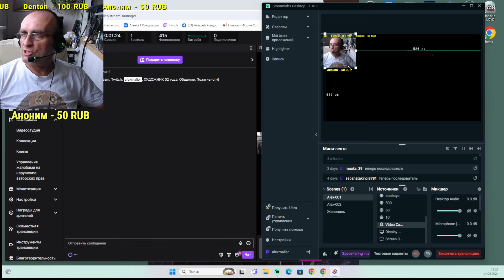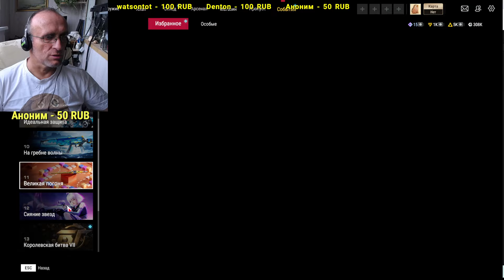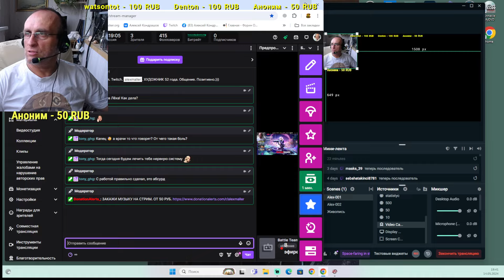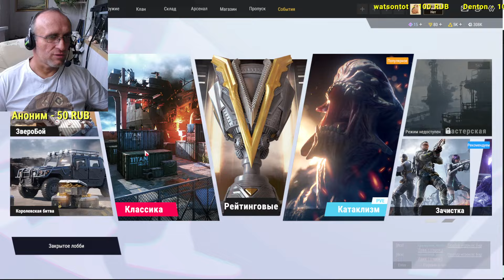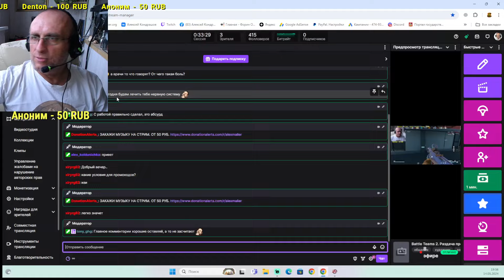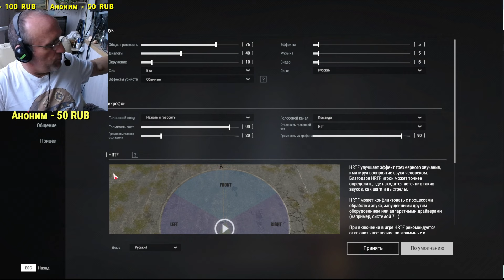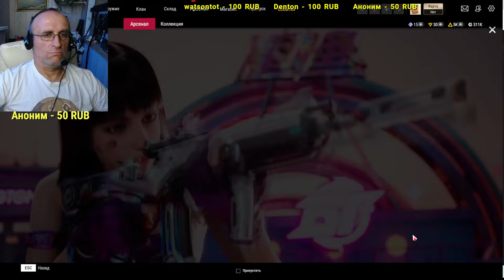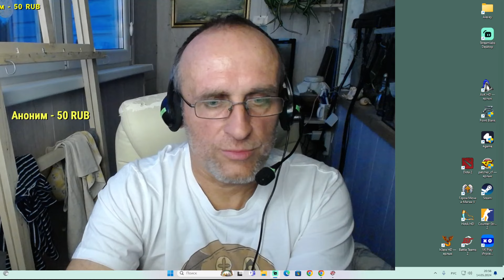Battle Teams 2. Майское обновление. ПРОМОКОДы.😋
Stream Twitch. alexmaller. 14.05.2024 г. Для получения ПРОМОКОДА пишите мне в личку в ВК.
Мне 52 года. Я ХУДОЖНИК-живописец. Всегда позитивный, веселый приветливый и очень общительный стример и блогер.
В 2022 году поборол рак 4 стадии, стал инвалидом 1-й группы, продолжаю лечение, борюсь с метостазами.
Но невзирая на все неприятности стараюсь всегда держаться на позитиве и верю в лучшее.
Заядлый игроман, киноман и меломан.
- Начни играть с бонусами!
- Реклама. ООО «АСТРУМ». ИНН 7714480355 ERID 2VtzqwHGHQ3
Если хотите пообщаться со мной вживую, заходите на мои стримы на канал
Тематика на них абсолютно разнообразная.
Вы можете и сами заказать тему стрима по игре или по жизни.
От 500 руб. час. ОБСУЖДАЕТСЯ ПРЕДВАРИТЕЛЬНО.
Стараюсь выпускать новые видео  на этом канале почти каждый ДЕНЬ в 19.00 по Москве.
Повторы стримов. Забавные и милые нарезки со стримов. Веселые видео и прохождения игр.
И знайте - мне очень приятны ваши лайки и интересны ваши комментарии.
Жду с нетерпением.
Если хотите помоч мне материально, буду очень благодарен.
Блогерство, тяжелая работа и занимает много времени.
Так же вы можете заказать музыку на стрим (от 50 руб.)
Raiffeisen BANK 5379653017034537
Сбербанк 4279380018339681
Так же у меня есть еще несколько ютуб-каналов:
Здесь я размещаю видео по играм - стратегия. Они мне тоже нравятся.
На этом канале рассказываю о своей творческой жизни.
А это очень серьезный канал о моей болезне, где я рассказываю о том, как протекает лечение. А так же поддерживаю людей, столкнувшихся с такой же жизненной проблемой.
Я, со своей семьей обожаю путешествовать. А так же фотографировать и снимать видео в процессе. И здесь делюсь впечатлениями о наших путешествиях.
А это канал моей любимой жены. Очень мило и интересно о нашей жизни.
Мой Компьютер:
11th Gen Intel(R) Core(TM) i7-11700F @ 2.50GHz   2.50 GHz
NVIDEA GeForce RTX 4070 12GB
OZU - 32gb
Благодарю вас за внимание! С нетерпением жду снова!